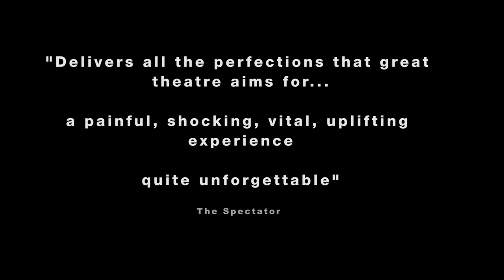THE LISTENING ROOM - Trailer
Touring May to August 2019